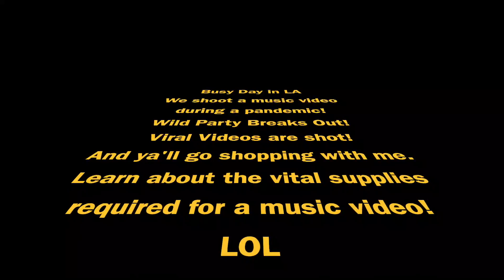Party in LA Mansion!!